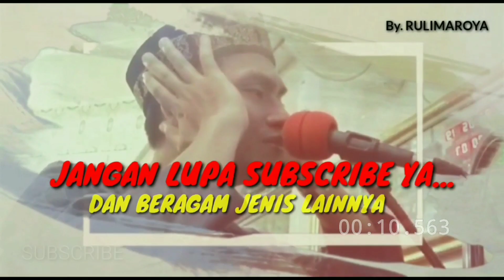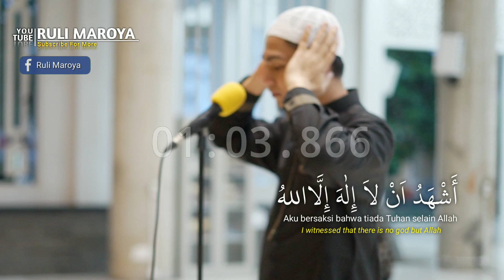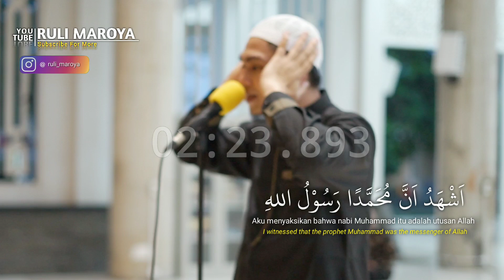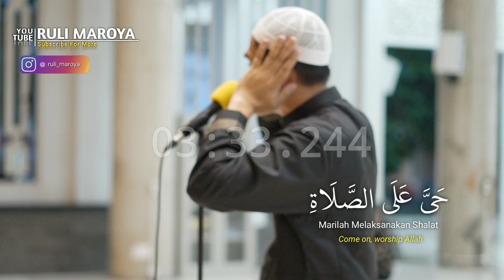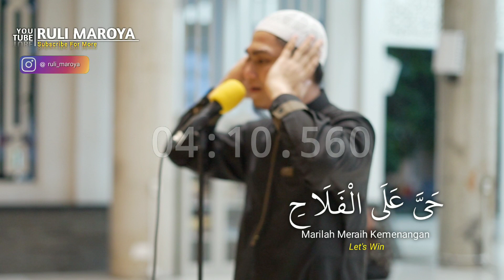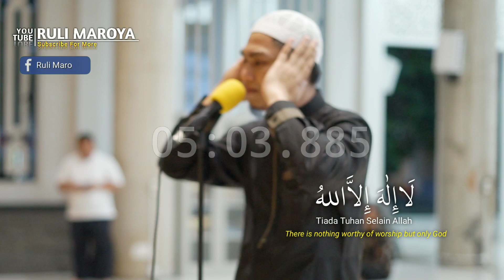BIASA‼️ ADZAN MAGRIB MERDU YANG BIKIN GAGAL FOKUS & BAPER 😭🇲🇨